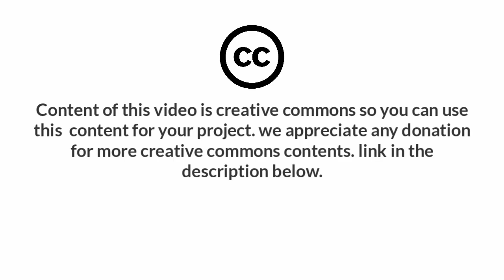10 Beautiful Nature Stock Footage Royalty-Free, No Copyright, Free Download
Red flower 0:20
Grass 0:30
Mountain 0:50
Sunset 1:10
Cloud 1:45
Ocean 2:05
River 3:00
Sky 3:28
Sunrise 3:40
Wave 3:55

Beautiful Nature Stock Footage Royalty-Free, No Copyright, Free Download